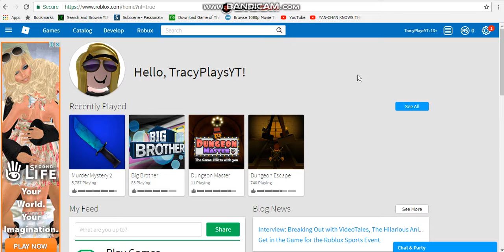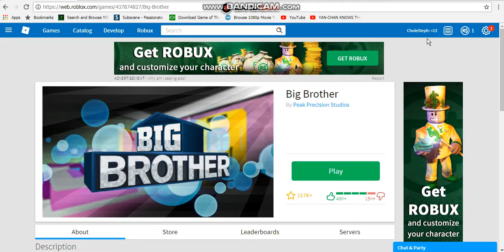Big Brother! | PLAYING ON MY FRIEND'S ACCOUNT? | Big Brother Part 1